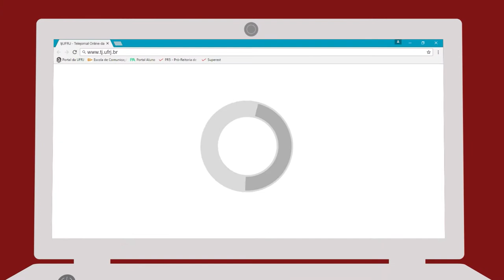Você sabia que existe um time de quadribol na UFRJ?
Harry Potter e nossa equipe do TJ foram conferir um dos treinos do único time de quadribol da UFRJ. Mesmo sendo um esporte pouco conhecido, a galera do Fundão deu um verdadeiro show de magia em suas vassouras e provou que não é necessário ser bruxo pra jogar!

• EQUIPE
Repórter: Jaques Lucas
Câmera e edição: Nathalia Couto
Produção: Heloísa Graciana